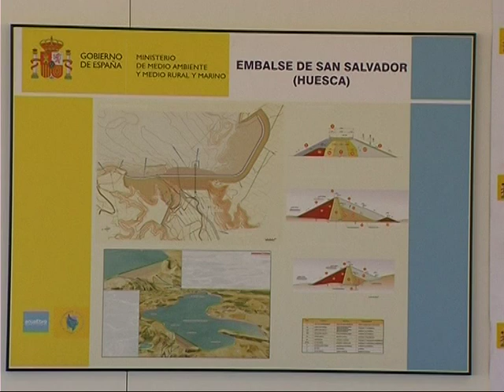Comienza la construcción del embalse de San Salvador en Huesca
(25/09/2009)  El presidente del Gobierno de Aragón, Marcelino Iglesias, y el secretario de Estado de Desarrollo Natural y Agua, Josep Puxeu, han colocado este viernes la primera del embalse de San Salvador, en Binaced, Huesca. La obra se inicia 21 años después de ser proyectada en las Cortes de Aragón y con un amplio respaldo social.